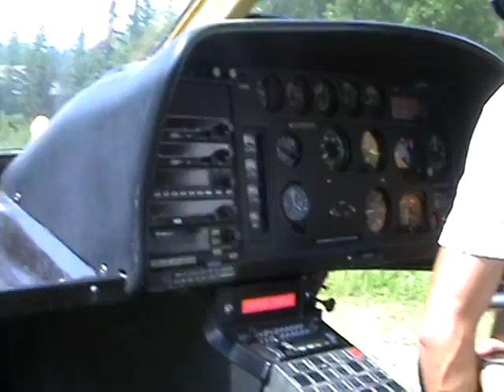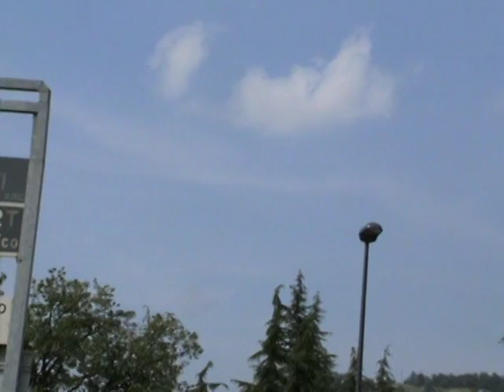VOLO IN ELICOTERO DI CUGUSI ACHILLE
PANORAMA DA ELICOTTERO, APENNINI I MODENESI, FILMATO DA CUGUSI ACHILLE